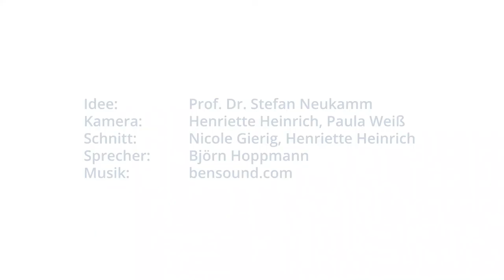Die Dozenten der Erstsemestervorlesungen 2020: Dr. Vadim Alekseev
Dr. Vadim Alekseev
(Institut für Geometrie)

Vorlesung: Lineare Algebra - Grundlegende Konzepte
(Bachelor Mathematik, Bachelor Wirtschaftsmathematik, Lehramt Gymnasium und Berufsbildende Schulen)

Wintersemester 2020/2021
Fakultät Mathematik - TU Dresden